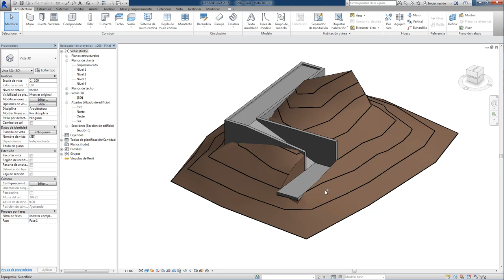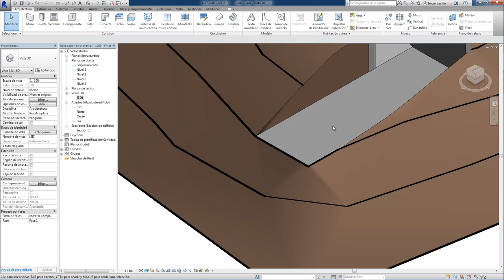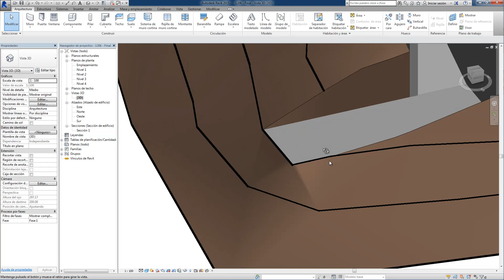Revit: Topografía - Corregir curva de nivel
En Revit podemos personalizar fácilmente una topografía modificando sus curvas de nivel para que se adapten a una forma específica.
En este vídeo aprendemos a insertar puntos en la topografía que permiten crear una transición más suave entre la topografía y una plataforma existente (creada en un tutorial anterior).